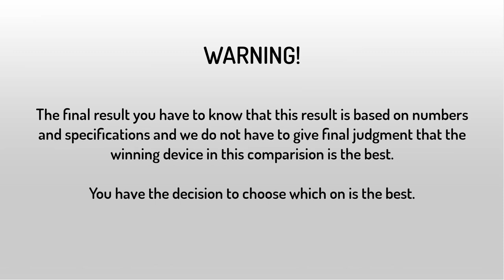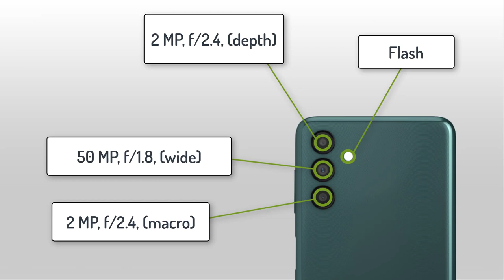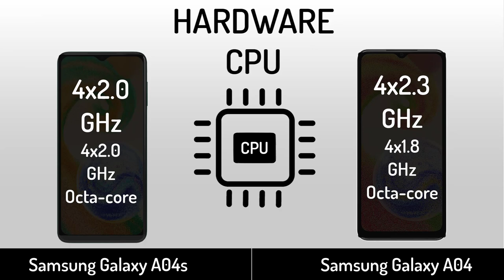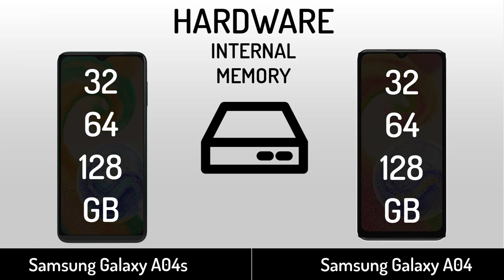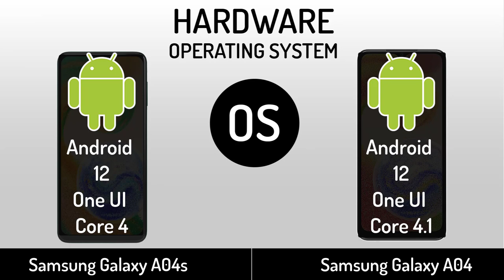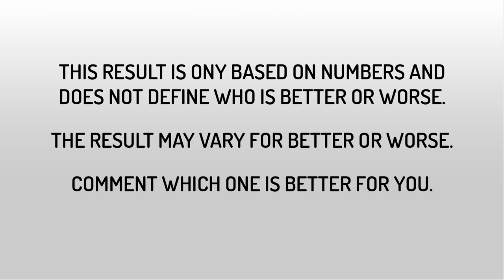Samsung Galaxy A04s VS Samsung Galaxy A04 | Full Specifications Comparison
Samsung Galaxy A04 VS Samsung Galaxy A04s | Full Specifications Comparison